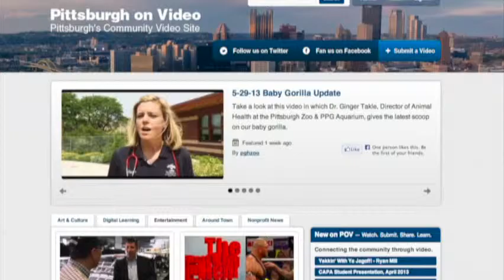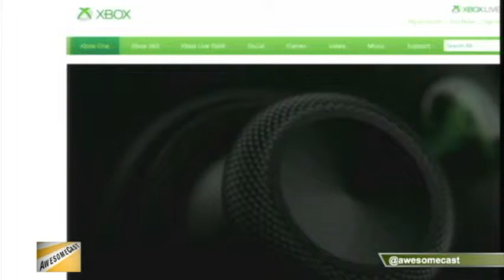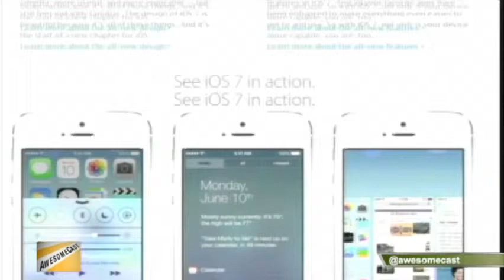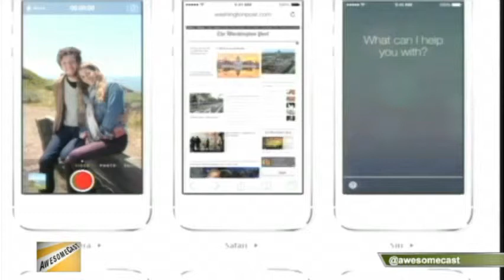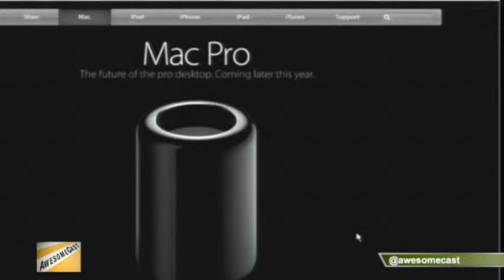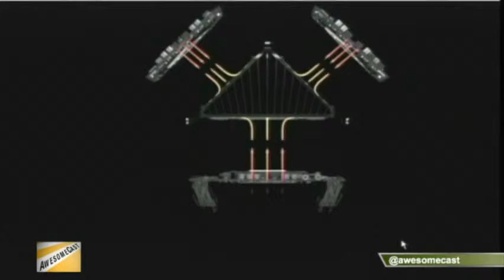AwesomeCast 153: ALL OF THE CONFERENCES!!!1!111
AwesomeCast 153: ALL OF THE CONFERENCES!!!1!111 from AwesomeCast. Like this? Watch the latest episode of AwesomeCast on Blip!

This week Sorg and  Chachi are joined by Norm Huelsman as we talk WWDC and the new iOS 7, Mac OS X Mavericks, E3 and the back and forth between Xbox, Sony, and no Nintendo in sight, really.   Join us live Tuesdays at 7:00 p.m. EST on live.sorgatronmedia.com!